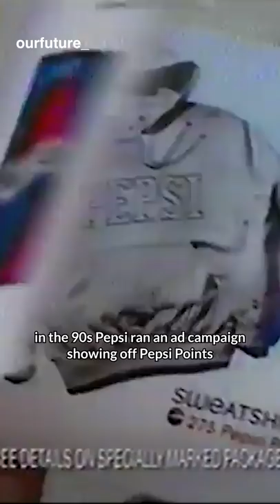A Man Bought $700,000 Worth of Pepsi Points For a Harrier Jet and Tried to Sue Pepsi But Lost